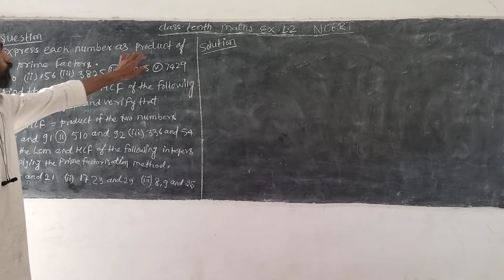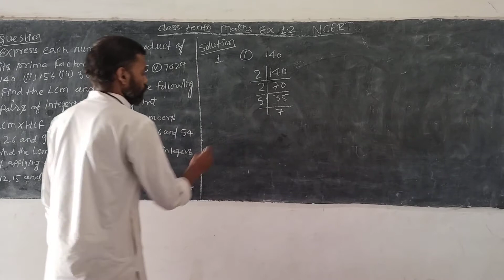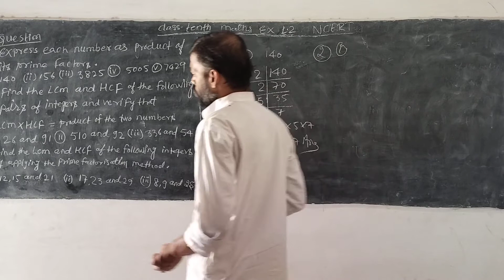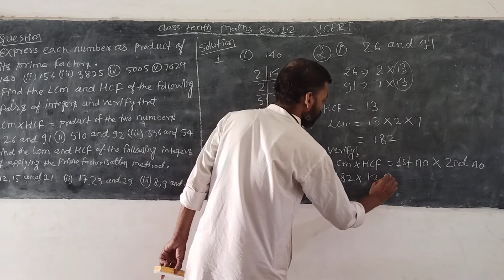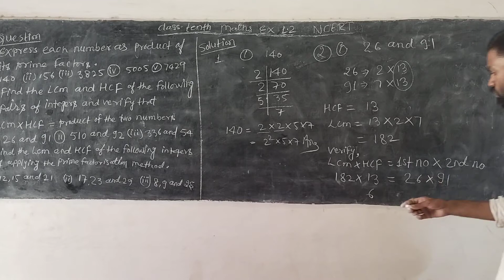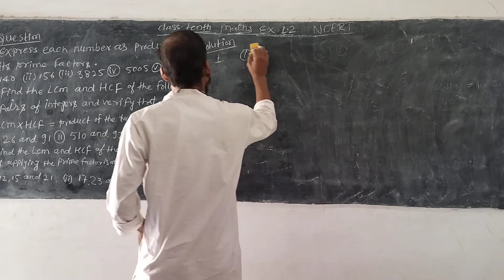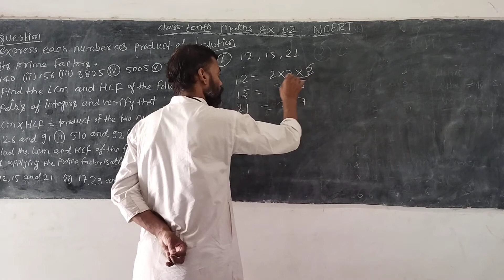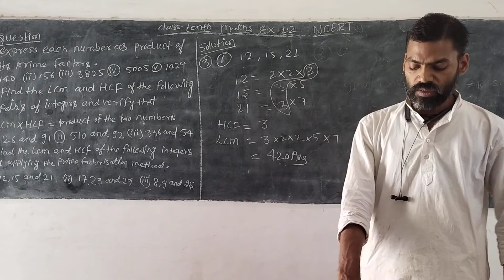class X mathematics NCERT exercise 1.2 question no 1,2 and 3.